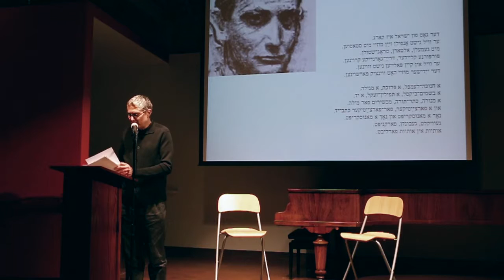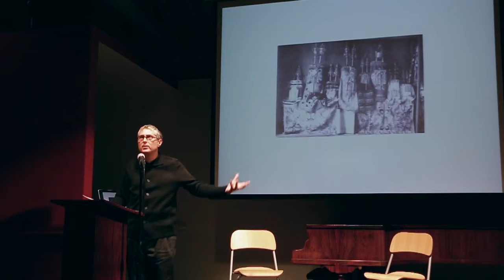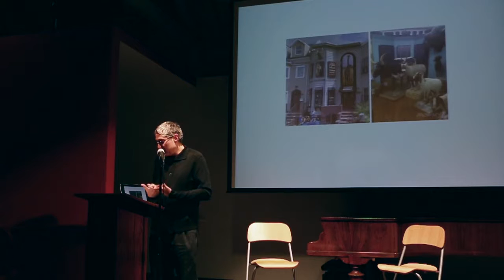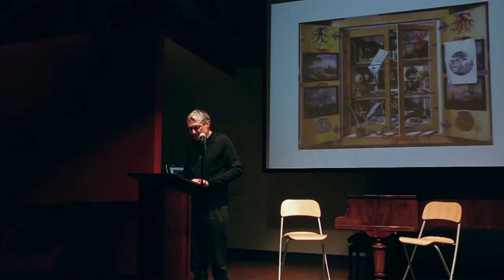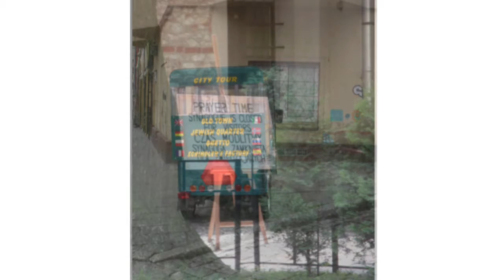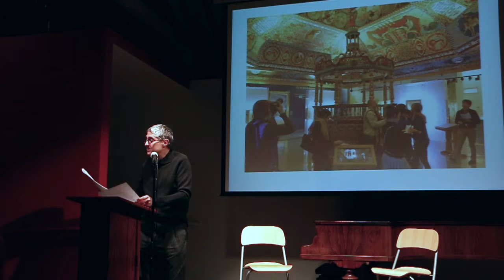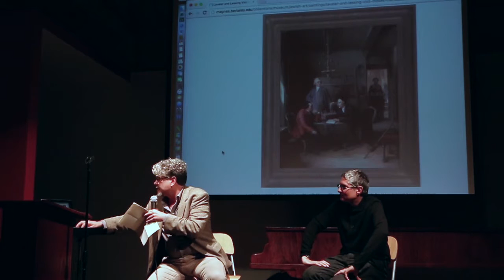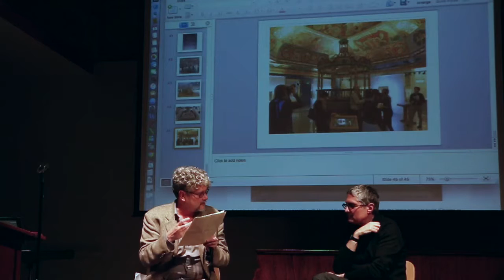Part 2 of 3: Curating Culture - The Jewish Museum Effect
This is the second of three segments from the half day Curating Culture event held on Sunday, April 3, 2016, which highlighted the Polin Museum located in Warszawa and Jewish history in Poland.

 3 p.m. “The Jewish Museum Effect” by Jeffrey Shandler; Francesco Spagnolo, respondent. Jeffrey Shandler will look at how Jewish museum practices have become fixtures of contemporary Jewish life, using examples in the United States, Europe and elsewhere.

magnes.berkeley.edu